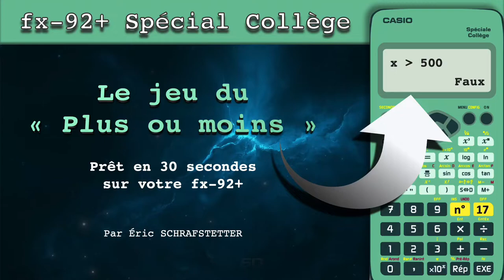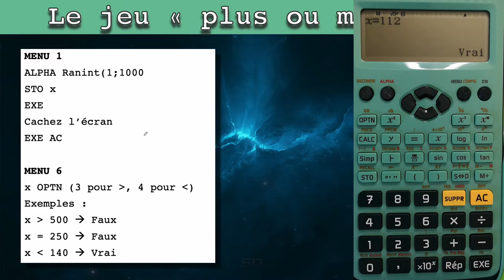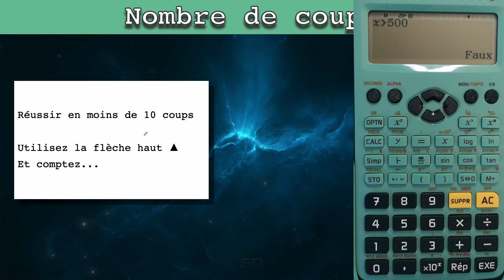Mini-jeu CASIO fx-92+ : Plus ou moins ?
Jouez à ce célèbre jeu où il s'agit de deviner un nombre où l'on vous répond par "Plus grand", "Plus petit" ou "Gagné !"

Ici c'est votre calculatrice qui choisira le nombre secret et ce sera à vous de le deviner en un minimum de coups.

Il n'y a même pas besoin de taper de programme ! Juste une petite commande à taper...